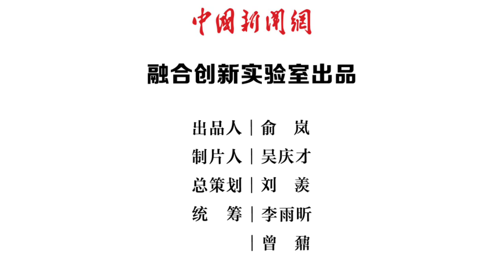体育拒绝“饭圈”乱象，正当其时！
有体育的地方就有体育迷，但这几年，体育“饭圈”也在悄然滋生。无论是樊振东的“机场风波”，还是汪顺“被扣帽子”，类似乱象越来越多见诸报端。中国奥委会公开声明，坚决杜绝“饭圈”乱象向体育领域蔓延，正当其时！运动员不需要“职业粉丝”不容异己的盲目崇拜，如果再掺杂资本或经济因素，更是贻害无穷。